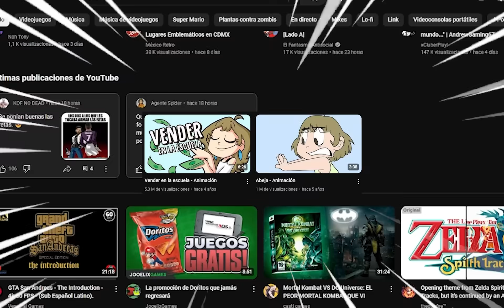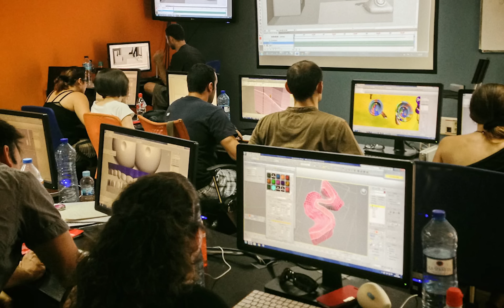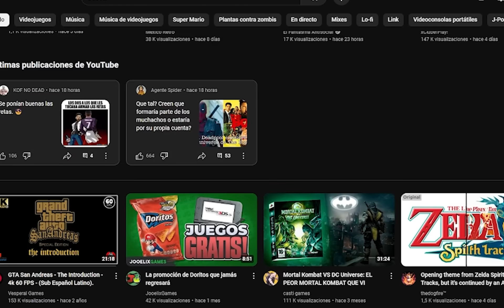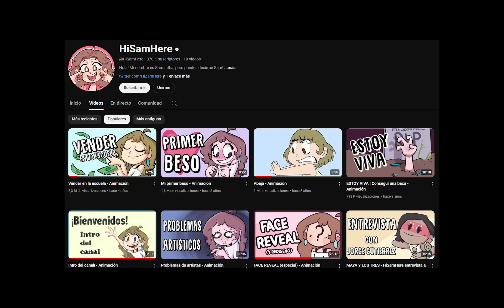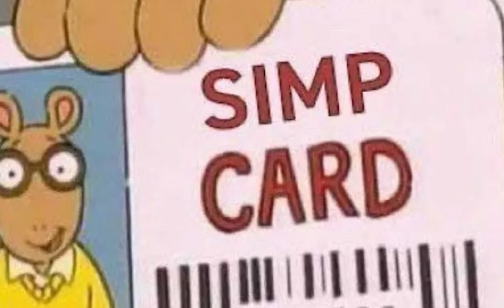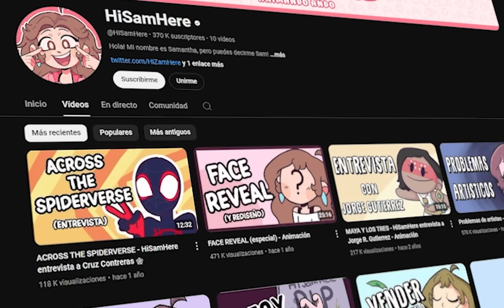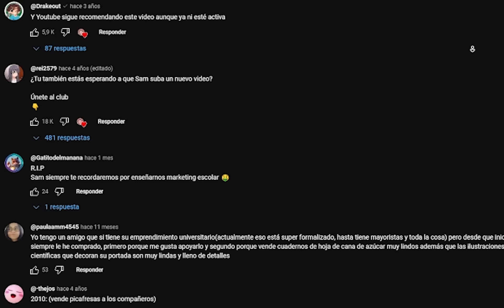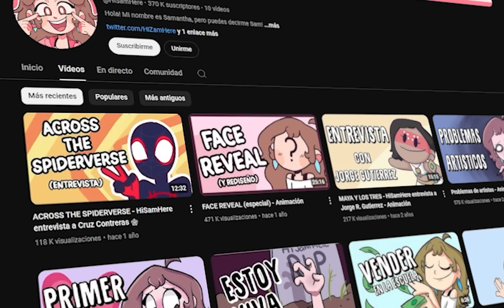LA ANIMADORA QUE ROMPIÓ YOUTUBE Y DESAPARECIÓ